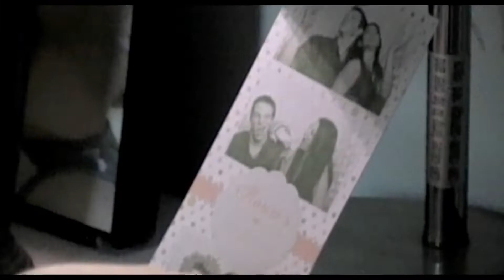Cayucas - Big Winter Jacket (Official video)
From "Dancing at the Blue Lagoon" album (2015). Official Music Video.

Lyrics:

In your big winter jacket
Rain boots covered in mud
On your older sister's yellow Centurion
'95 Air Max Jordans
Baseball card in the spokes
Sweatpants and soaking wet ski gloves
And you knew there'd be vultures
Wolves in and around
Underneath the darkness closing in from every corner
And the rain pours down
Too afraid to look over your shoulder
Casted shadows from beneath the stairs
And it's seems that there's no explanation
Breathing heavy, you're frightened, you're scared
There are ropes attached to hinges that were latched above the door
And it opened once the wheels began rolling down the floor
And it lifted up slowly as the weight began to drop
Left you hanging by your ankles at the very, very top

You hatched out a plan
It was written in the pages of your notebook
Step by step instructions that you folded up and kept in a box
But you never, never
But you never forgot

Gung ho
All the way down to 31st
And by the fraternities
Through the halls of Hickey Gym
And [?] was the college auditorium
From your bedroom you would hear the drummer drum
When the band began to play
There were raffles and consolation prizes